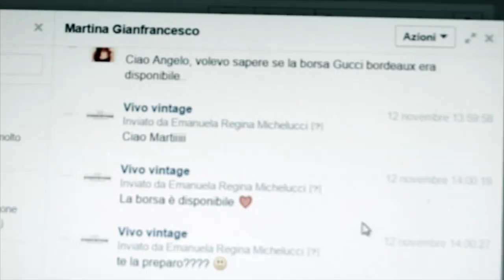La mamma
Volevamo condividere con voi qualcosa che ci emoziona e che condensa un po' tutto ciò che siamo e in cui crediamo. L'amore per ciò che facciamo, per i gesti che compiamo ogni giorno e per il valore che diamo ad ogni vostra singola richiesta. Per noi, un vostro acquisto, è un atto d'amore, per voi o per chi amate, ma questo fa poca differenza